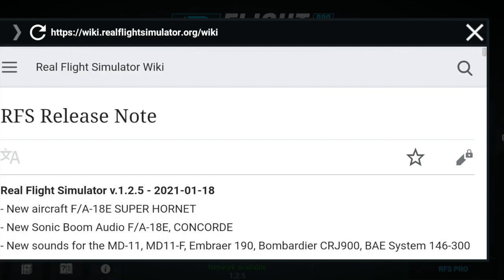RFS has cancelled longhauls... (sad)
As the update 1.2.5 hit RFS, everyone was so excited about the military jet, the new sonic boom and a lot of new aircraft sound that they forgot to see through the haze that the range has decreased for every aircraft. This affects long hauls the most and I always do long haul flights. Let's check how bad the range really is!